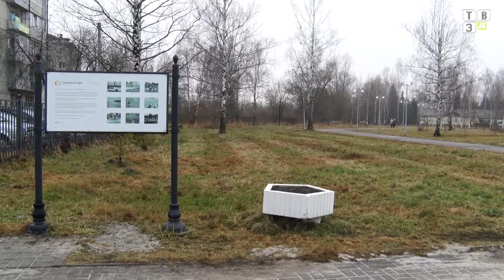ТВЭл - Обход главы. (27.12.19)